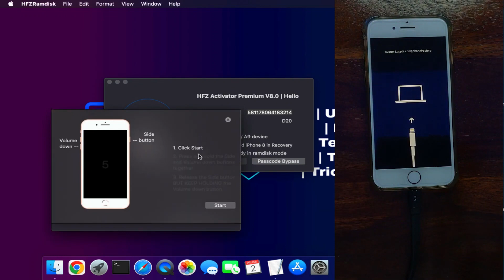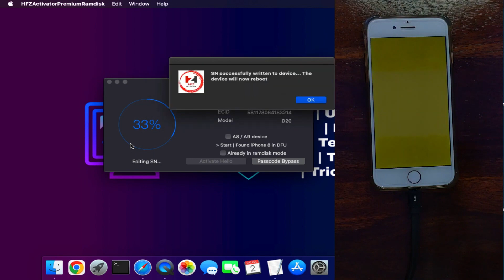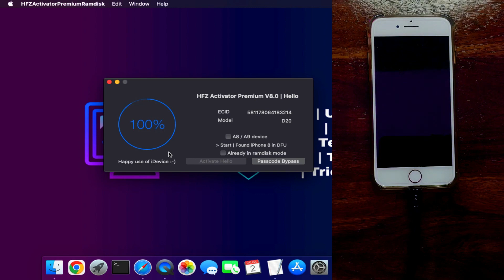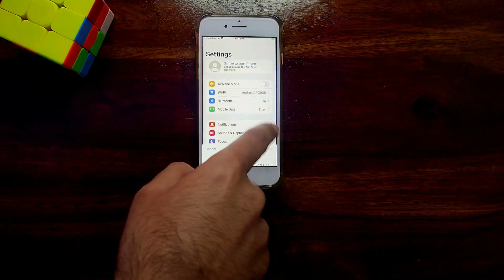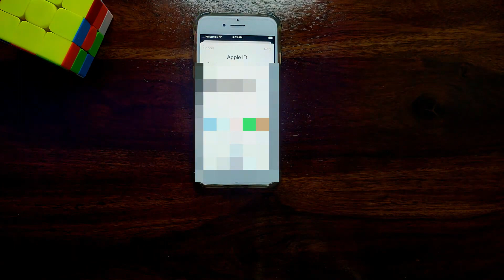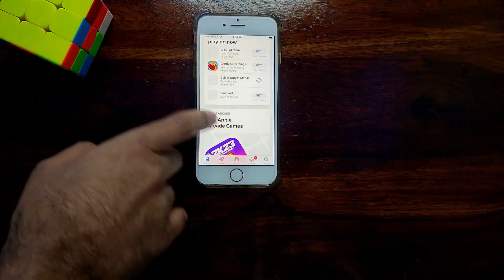HFZ Premium 8.1 New tool one click iCloud Bypass tool iOS15 & iOS16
HFZ Premium 8.1 New tool one click iCloud Bypass tool iOS15 & iOS16 Hello or passcode bypass ( mac tool )
NEW iCloud Bypass iOS 16.2/15.7.2 Unlock iCloud Activation Locked to Owner iPhone/iPad Hfz Activator

1 - Put your device in DFU MODE
2 - Now select Activation Hello and wait
3 - now u will get a popup saying SN it's successfully changed
4 - the phone will restart and put again in DFU mode
5- the tool will detect DFU mode and ask you to continue
( you will need fast wifi for this process )
6 - If a new popup shows up press continue
7 - after you got the 100% done you can now force restart from DFU mode
Bypass is DONE

HFZ RAMDISK TOOL MAC